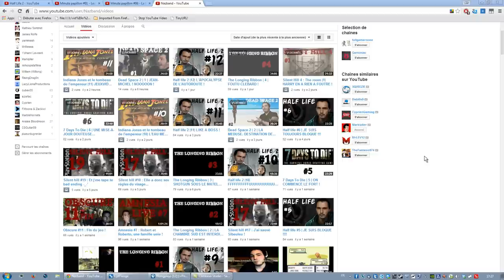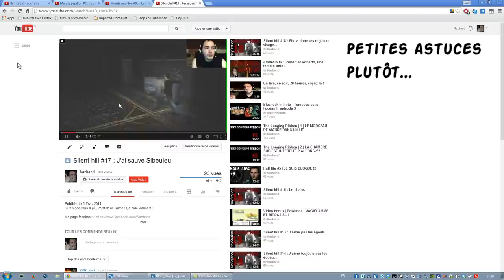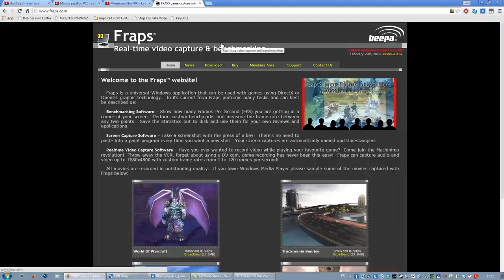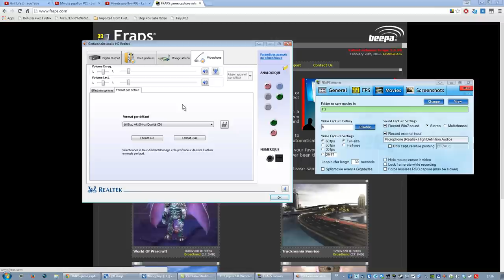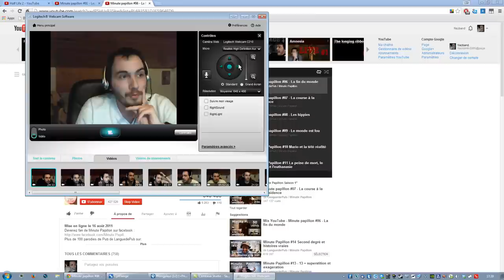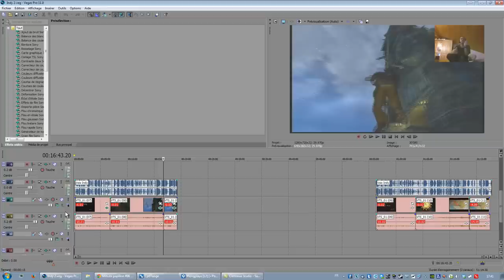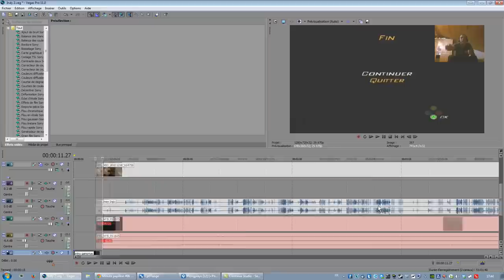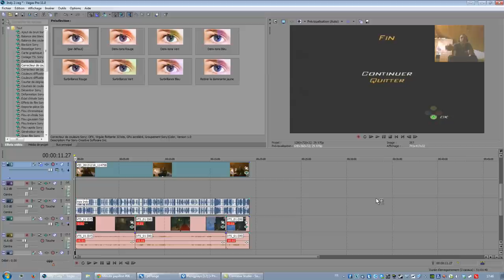Comment bien commencer un let's play ? Quelques astuces, épisode 01.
Vous avez du mal à vous y retrouver lorsque vous cherchez comment faire le plus simplement possible un let's play sur youtube ? Cet épisode 1 de ma série de tutoriel vous aidera peut-être un peu plus.